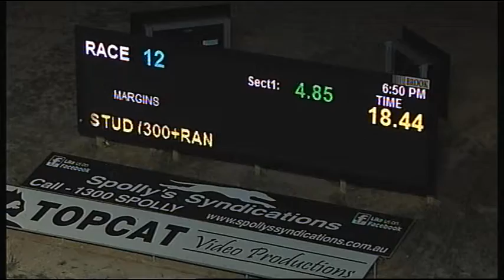TRA MON 09 APR 18 R12